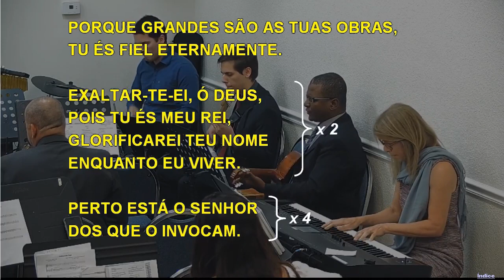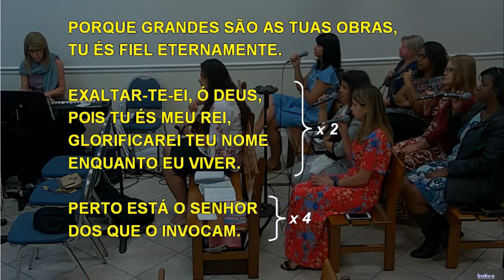7710 - MEDITAREI NAS MARAVILHAS DO SENHOR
7710 - MEDITAREI NAS MARAVILHAS DO SENHOR